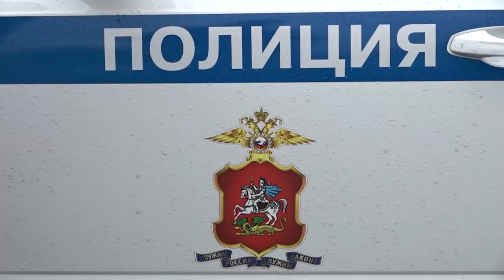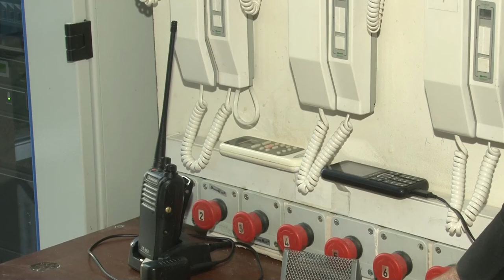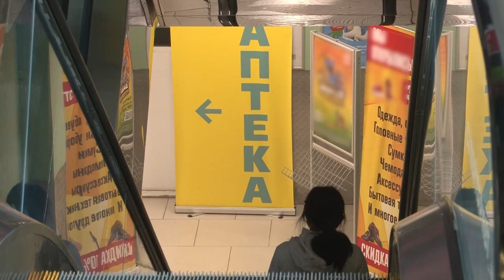Безопасность в магазинах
Сотрудники Одинцовского отдела вневедомственной охраны задержали 25-летнего молодого человека. Он пытался вынести из магазина неоплаченный товар. Какое наказание может грозить нарушителям закона и какие меры безопасности предпринимают магазины, узнала съемочная группа отв.